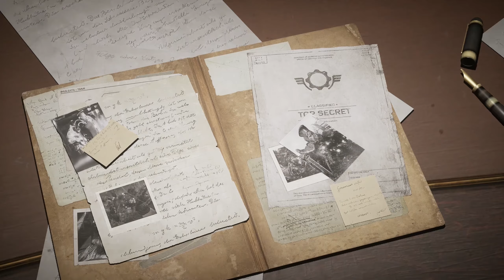Gears Tactics - First Mission